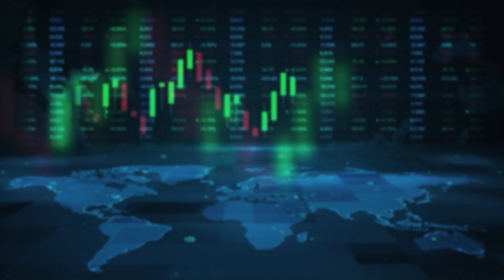ಮಂಡ್ಯ ಜಿಲ್ಲೆ ಮೇಲೆ HDKಗೆ ಯಾಕಿಷ್ಟು ದ್ವೇಷ | N Chaluvaraya Swamy about HD Kumaraswamy | Vistara News